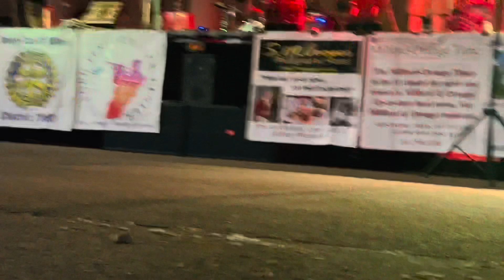Franklins China rider CT Grateful Dead all stars 6/4/22 Milford cT